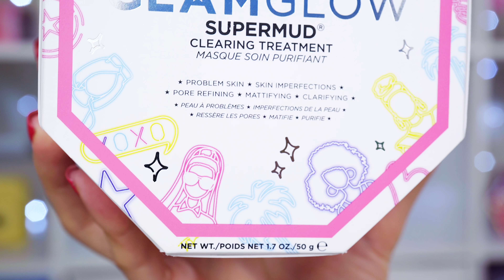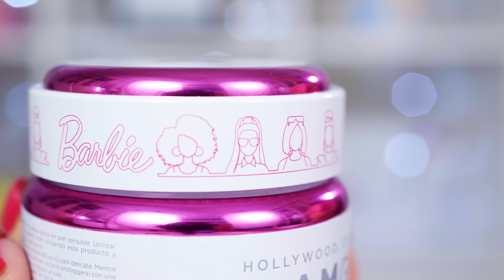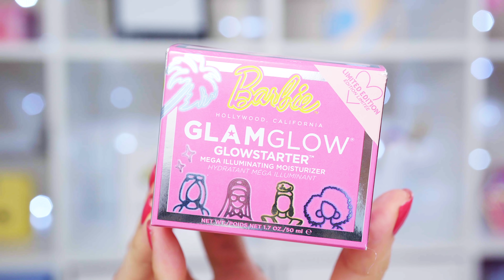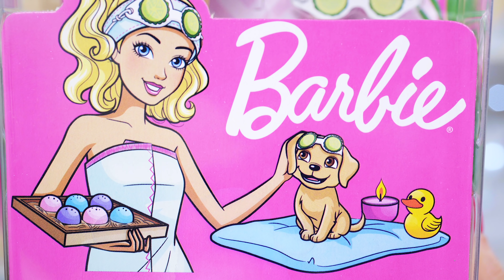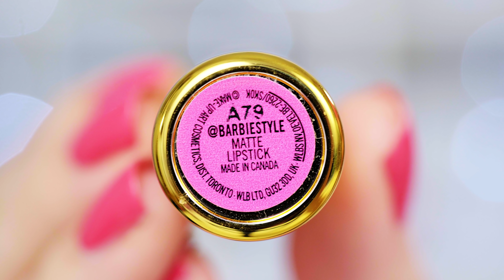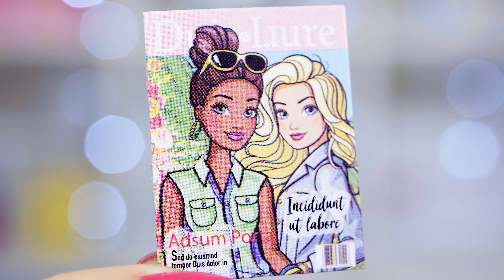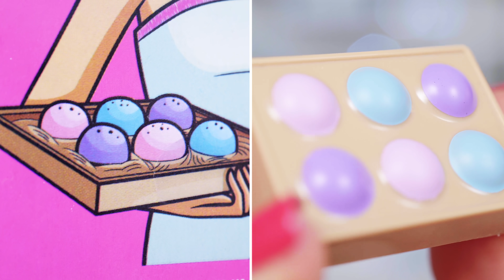Barbie & GlamGlow | Распаковка куклы и обзор косметики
В этом видео я сделаю обзор куклы SPA Barbie и косметики из коллекции Barbie & GlamGlow: нанесу маску и увлажняющий крем для лица с сиянием GlowStarter.
00:00 - обзор косметики
03:59 - обзор куклы